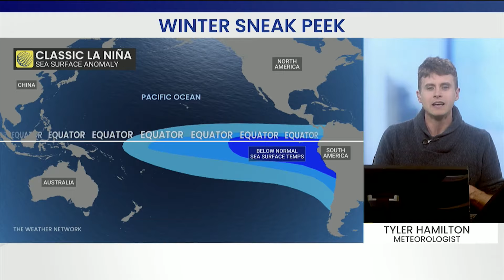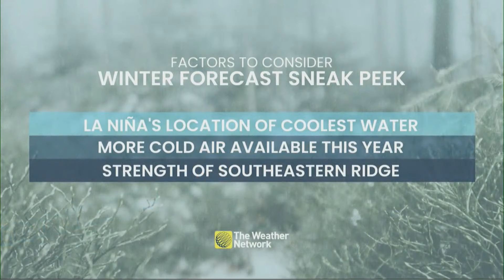A Sneak Peek at the Winter Forecast for 2024/2025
Meteorologist Tyler Hamilton from The Weather Network provides an outlook on what winter 2024/2025 could bring across Canada.

Will winter redeem its reputation? A sneak peek at winter 2024-25